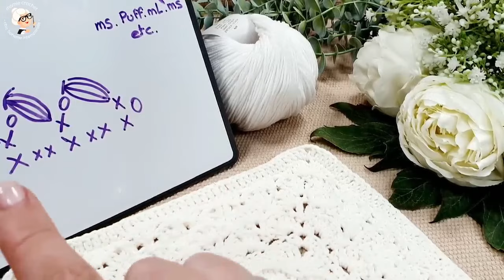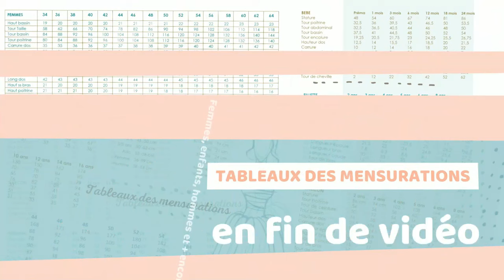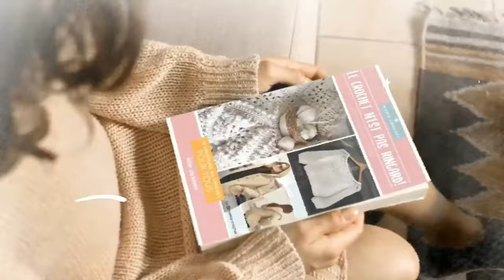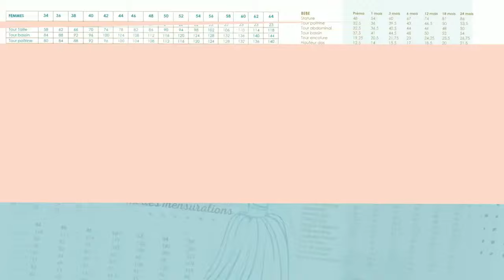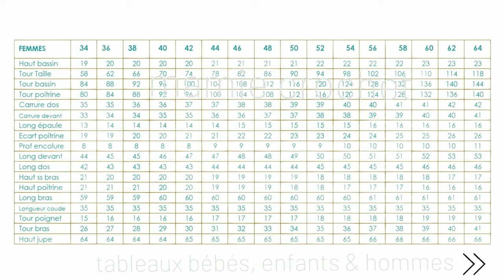Bordure point puff Crochet Stitch // Point // Punto // Ponto